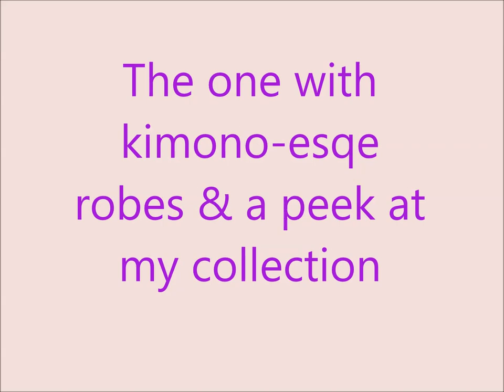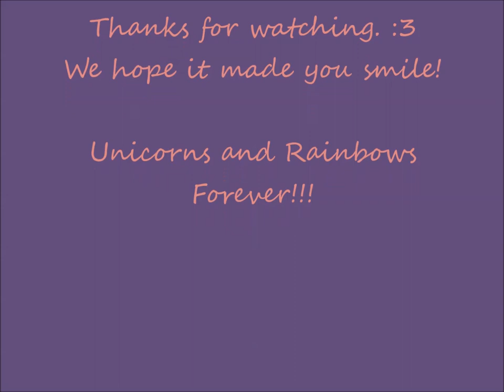The One w/ Kimono-esqe Robes & a Peek @ My Collection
My camera was acting strange. I hope it was the battery.. I made a couple of kimono inspired robes for my boys and we go visit my Happy Place! :D